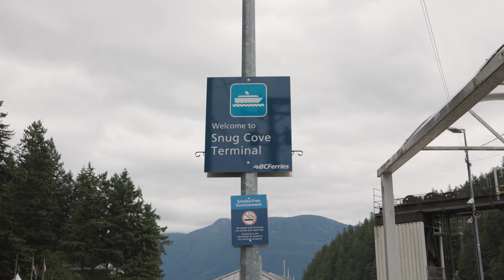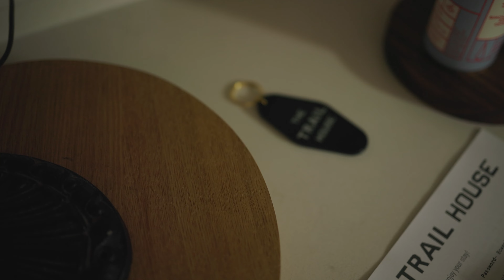A Place To Pause: The Trail House | Airbnb Tips and Tour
Nestled within the forest, The Trail House small modern cabin is a unique airbnb close to Vancouver.

This video is the first episode of A Place to Pause, a series to explore the best Airbnbs in the US and Canada for restorative getaways in nature, and the hosts who created them. In this episode, Jonathan travels to a beautifully-designed 600 sq ft cabin on Bowen Island to learn about the design, challenges in building, and tips on creating immersive trips for guests.

The Trail House vacation rental is a true refuge, providing a wood fired hot tub set in a private outdoor space with peaceful forest and ocean views. Built and thoughtfully designed by GOODLAND Hot Tub’s founders, the interior’s bright open layout features a gas fireplace, designer furniture, luxurious bathroom, and special touches.